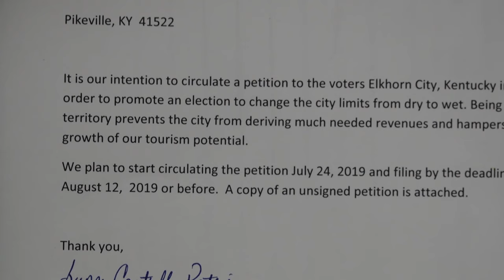Elkhorn City alcohol sales